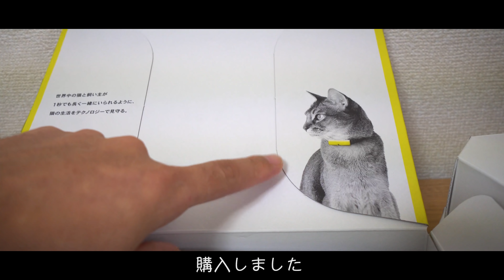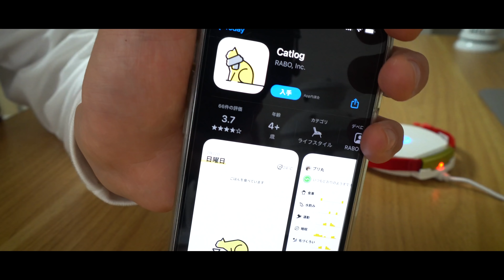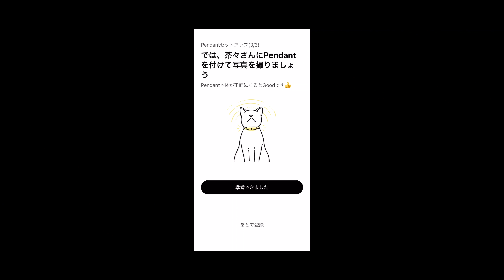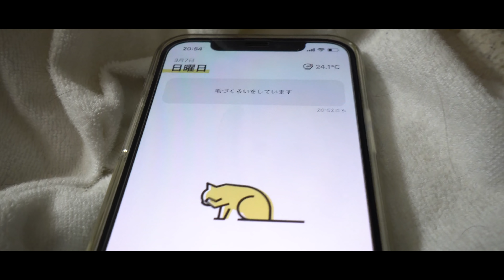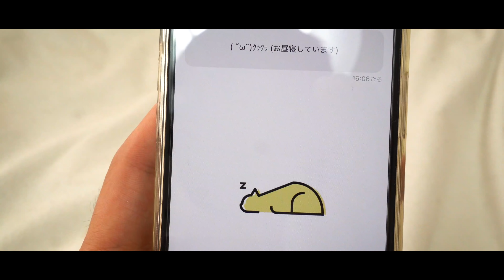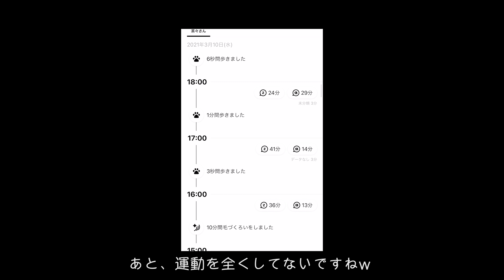愛猫の全てを知れる首輪を買ったおじさん｜Catlog（キャトログ）｜初めてのサーモン｜自己嫌悪＃39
●Catlog（キャトログ）
・Amazon
詳細＆購入はこちらです
「BJRGHP」
Catlog基本セットの価格が25%OFF

Track Info:
①Rei / Audiostock
哀愁のパリ・コミカルなアコーディオンソロ　他